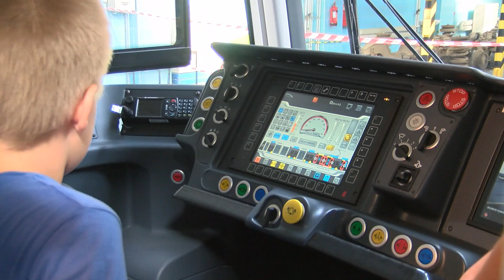Dzień otwarty MPK Wrocław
Wszyscy, którzy interesują się komunikacją miejską i jej historią oraz ci, którzy marzyli o tym, aby sprawdzić się w roli motorniczego mogli w miniony weekend spełnić swoje marzenia. Dzień otwarty MPK  zorganizowany został na terenie Zajezdni przy ul. Powstańców Śląskich.